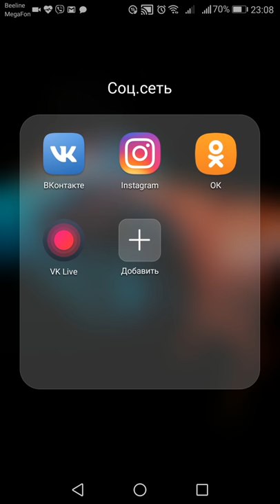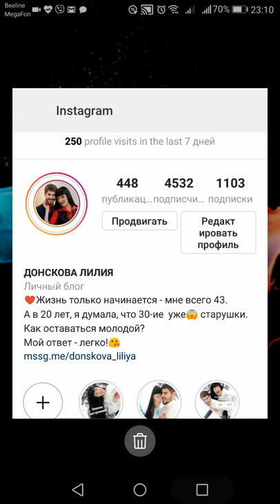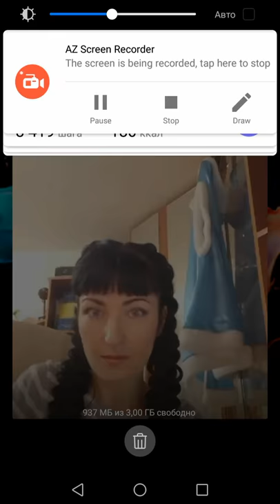как посмотреть прямой эфир в инстаграмм